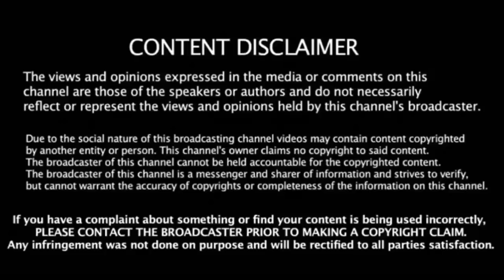தமிழ்சினிமா நடிகர்களில் யார் முதலிடம் தெரியுமா? பிரபல தயாரிப்பாளர் அதிரடி கருத்து.